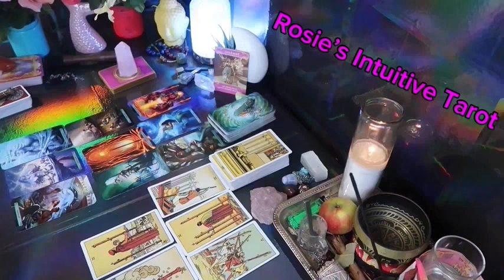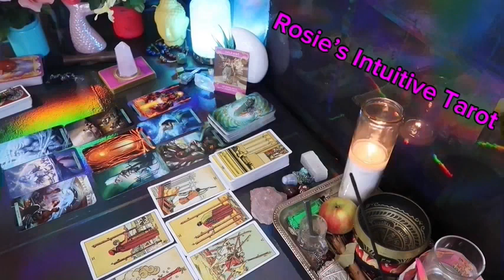VIRGO ❤️YOU MAY WANT TO SIT FOR THIS MESSAGE…THEY PLAN TO SPEAK UP💗OCTOBER LOVE TAROT READING🔥